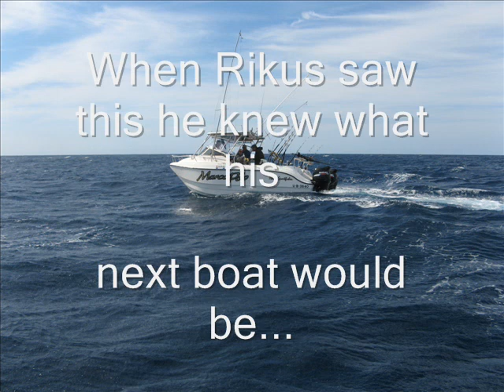Jouster Fishing Video #5: OET and Billfish 15000 at Sodwana Bay 2006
Just Photo's of another great Sodwana trip.
Fishing on Mad Marlin owned by Anton de Beer.
Participants:
Chris Skinner
Rikus de Beer
Anton de Beer
Manne Smith
Fanie Erasmus
Jaco Jacobs
Hardus Engelbrecht
Digby Holdsworth
Piet Welman